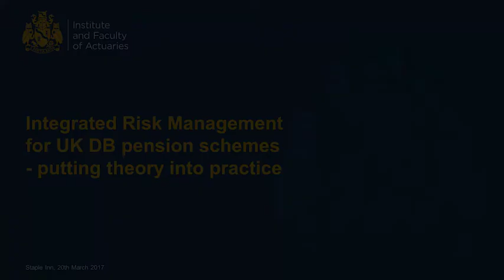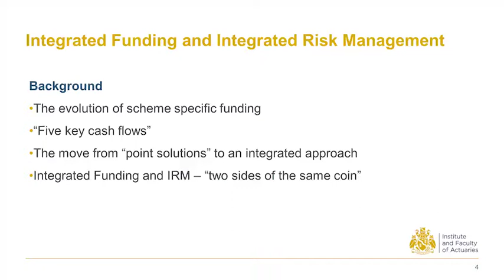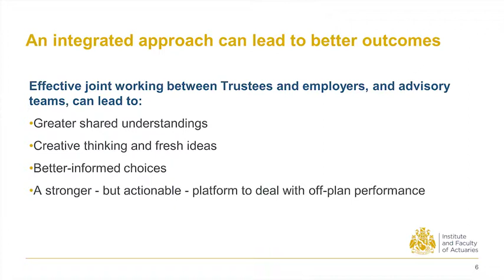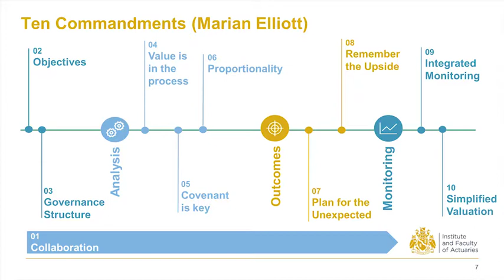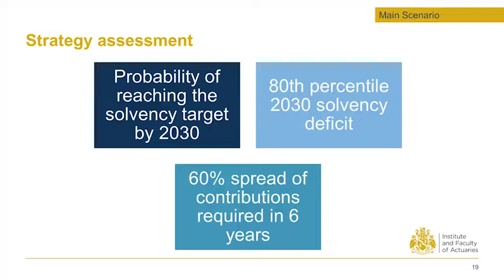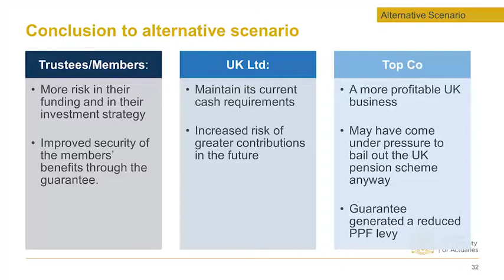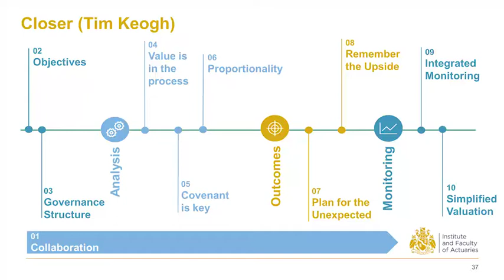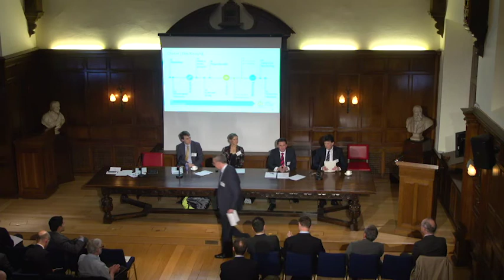IRM – Putting Theory into Practice for UK DB Pension Schemes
Sessional Research event, 20 March 2017, London.  The IRM Working Party has developed practical suggestions for those involved in implementing Integrated Risk Management frameworks for UK Defined Benefit pension schemes.